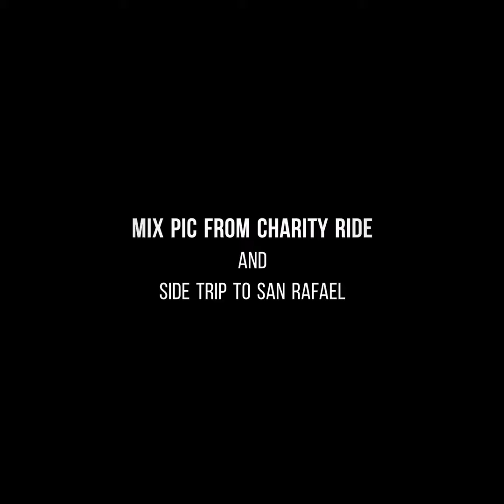rwc join charity ride to northern iloilo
charity ride